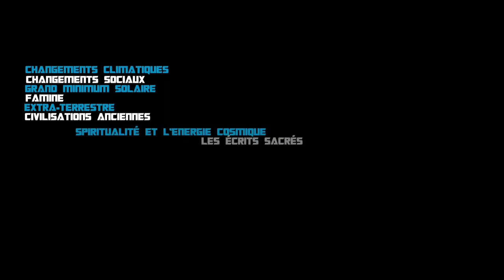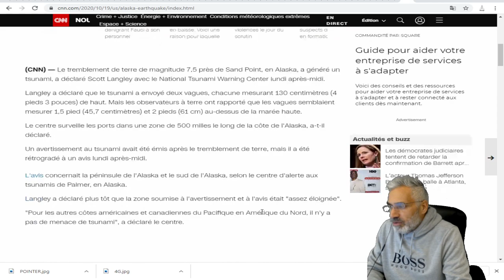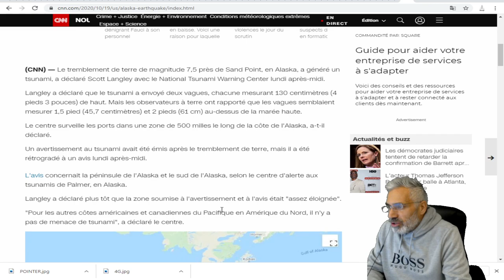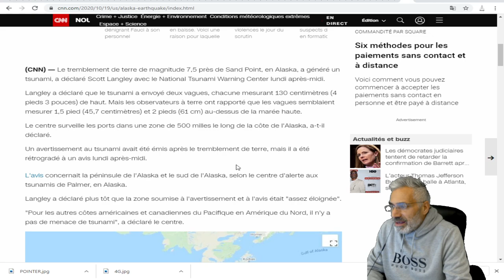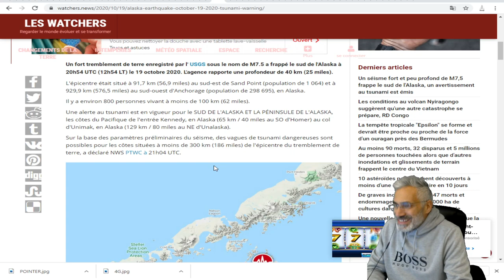Un séisme fort et peu profond de M7,5 dans le sud de l'Alaska,Petit tsunami généré par le séisme.